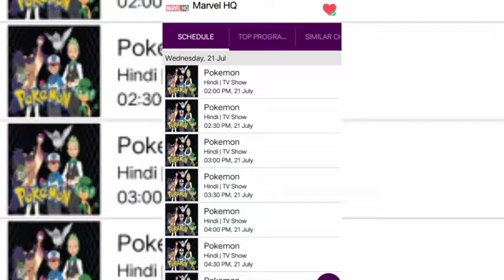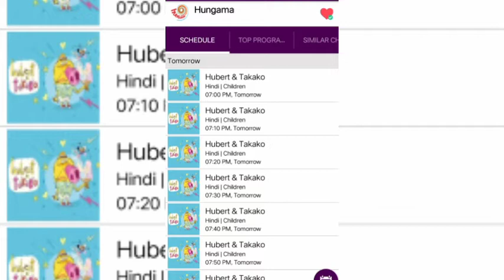Pokemon Black and White Overday | Shinchan Movie The Golden sword | Hubert and Takako Marathon